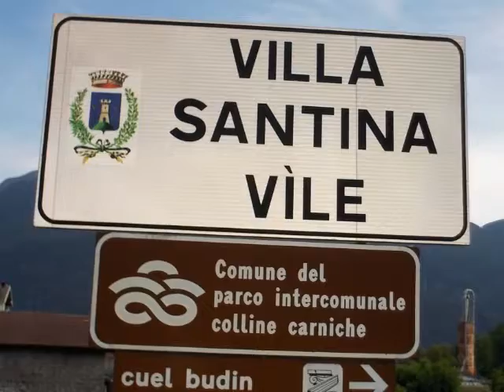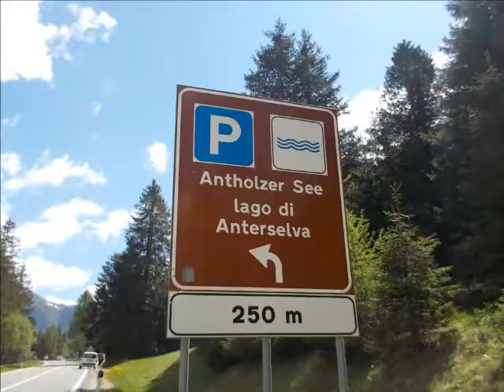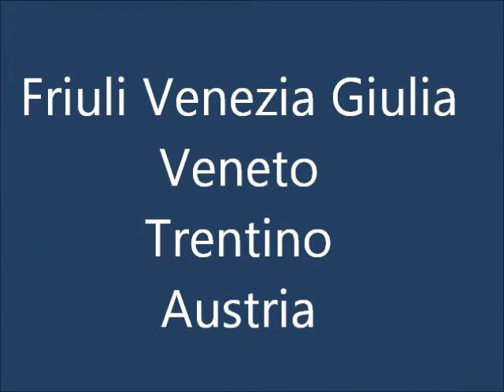27 maggio 2018